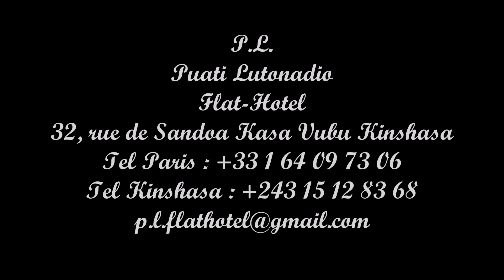07 Koffi Olomidé Aspirine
Koffi olomidé V12
Album : V12
Artiste : Koffi Olomidé
Date de sortie : 9 octobre 1995
Label : Sonodisc
Pays: France
Genre: Folk, World, & Country
Style: Soukous

Crédits
Backing Vocals – Serge Babi*, Eric Ezenge*, Leopold Balongana*, Nyboma Danos Mwan'Dido*, Oliver Luzubu*
Bass Guitar – Zangilu Makiadi Beniko*, Miantezolo Ngunda Rocky-B.*
Composed By – Koffi Olomide
Engineer – Hervé Marignac, Hugo Tonal, Jean Matthieu Poitevin, Koffi Olomide, Pascal Colomb, Stéphane May
Executive-Producer – Hervé Marignac
Executive-Producer [Direction Artistique] – Koffi Olomide
Guitar – Dimbedi Felly-Tyson Mumba D.*, Kabuya Mpoyi Jacques Lisaloko*, Zangilu Beniko "Zero Faute"*
Lead Vocals – Koffi Olomide
Mastered By – Yves Delaunay
Photography – Pierre René-Worms
Piano – Philippe Guez
Producer – Koffi Olomide
Rhythm Guitar – Koffi Olomide (tracks: 1)
Shaker – Nyenge L. Beevans Rappa Son*
Snare [Caisse Claire] – Djou-Djou Music*
Vocals [Animations] – Nyenge L. Beevans Rappa Son*, Koffi Olomide

Tracklisting
1 Andrada 7:44
2 Parking Ya Ba Baba 6:00
3 Chantou 5:57
4 Fouta Djallon 6:57
5 Etat Civil 6:54
6 Dossier Du Jour 7:25
7 Aspirine 5:52
8 Nouveau Testament 6:01
9 Bambino 7:59
10 Miss Tutsi 6:27
11 Zokere      6:42